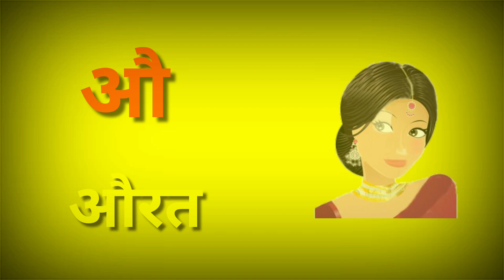अ से अनार आ से आम || हिंदी वर्णमाला || अआइईउऊ || क से कबूतर || a se anar aa se aam हिंदीस्वरब्यंजन